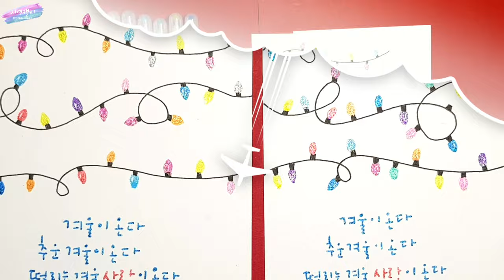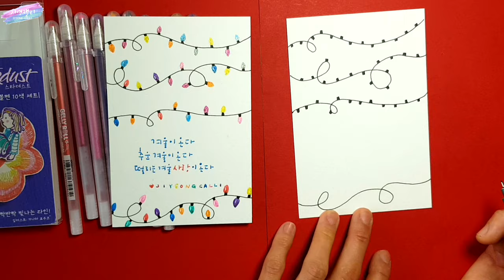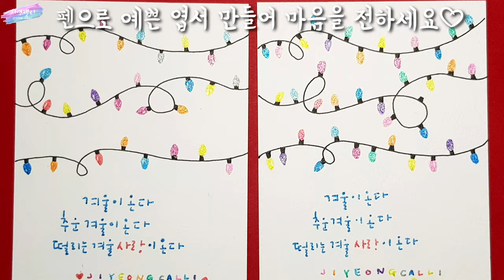[미술놀이] 누구나 할 수 있는 젤펜으로 일러스트 겨울 감성엽서 만들기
그림을 못그려도 멋진 겨울 감성 엽서를 만들 수 있어요. 반짝이 젤펜이나 사인펜, 마카, 물감 등 어느것이나 다 괜찮아요. 함께 멋진 겨울 감성 엽서 만들어보세요♡